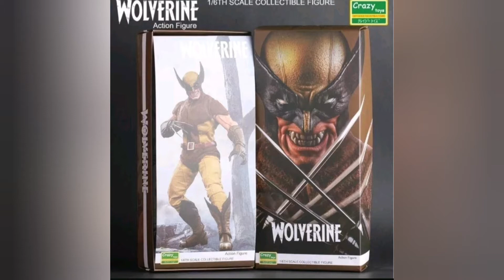Wolverine 1/6 Crazy Toys Custom